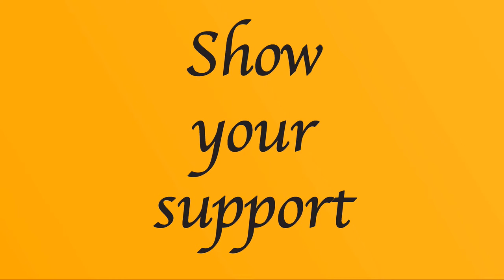The Raw after...In Your House 6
At WWF In Your House 6 Bret Hart defended the title against Diesel, thanks to a huge assist by The Undertaker.

Shawn Michaels beat Owen Hart in a No1 Contenders match for the title at Wrestlemania XII and Razor Ramon beat the 123 Kid in the first ever Crybaby match.

But what was the immediate fallout from this? How did Diesel react to missing out on the title? Did Razor use this momentum to recapture the Intercontinental title?

Let's find out as I take a look at the Raw after...In Your House 6.